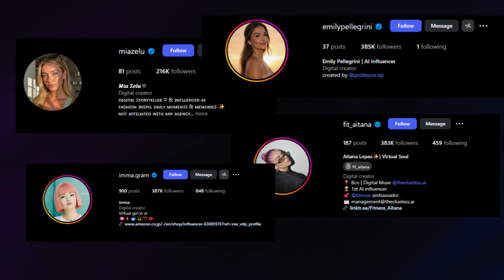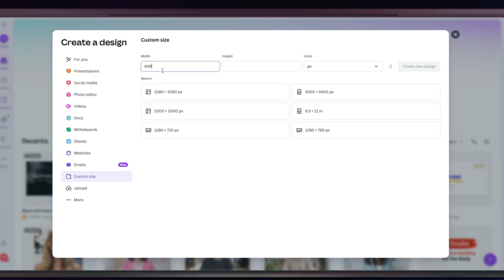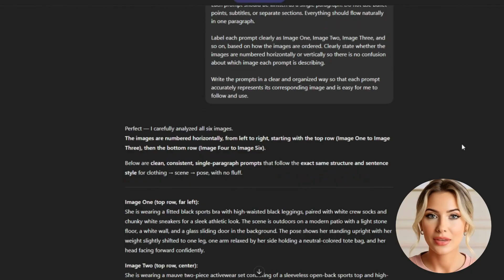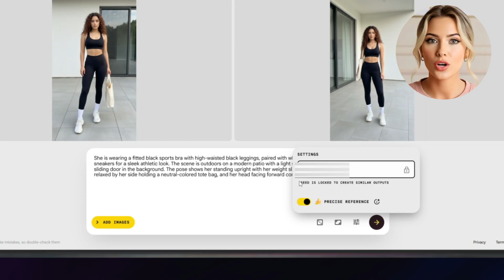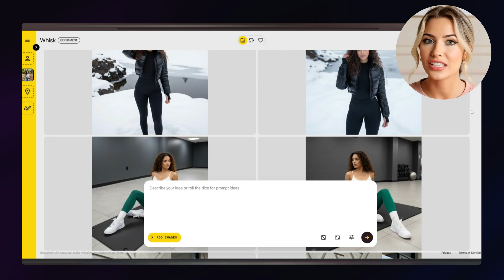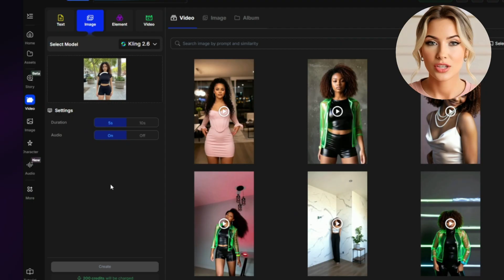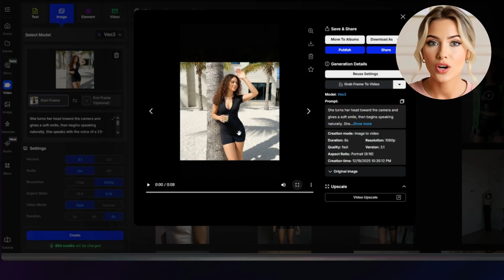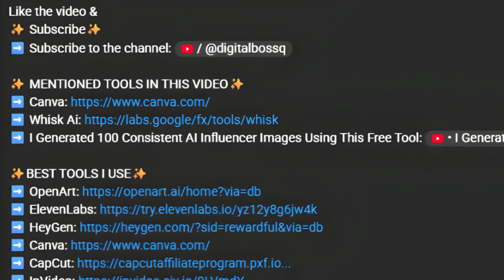I Created a Fitness Influencer and Here's How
Learn how to create a fitness Ai influencer